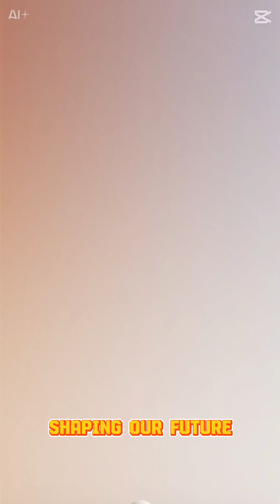AI IN MILITARY DRONES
Covering AI in military drones in active combat.